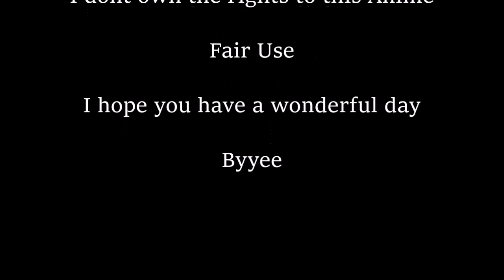Death by Kissing?? - Kings Game Anime Review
What a great start.
I can't wait for more.
So wonderful.